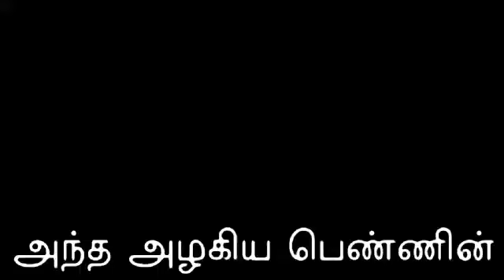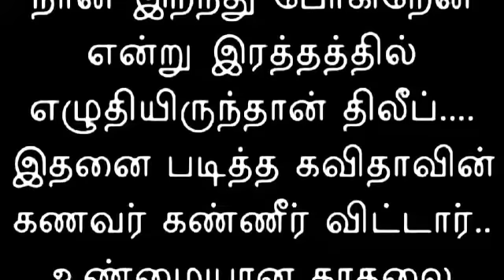காதலன் கொடுத்த திருமண பரிசை பார்த்து அதிர்ச்சியில் இறந்த பெண்..!!